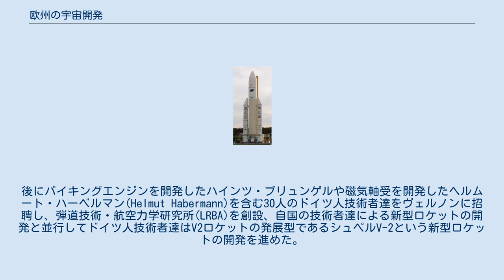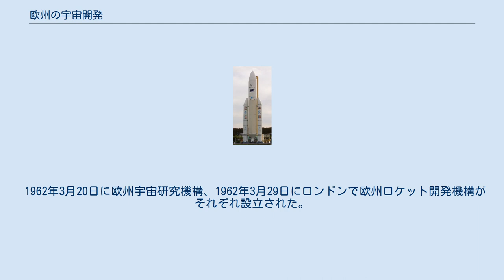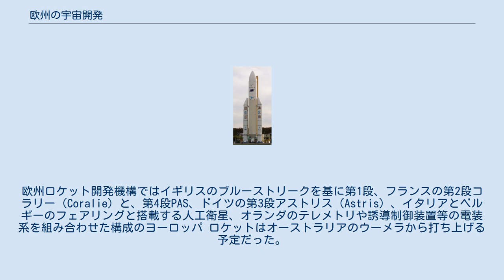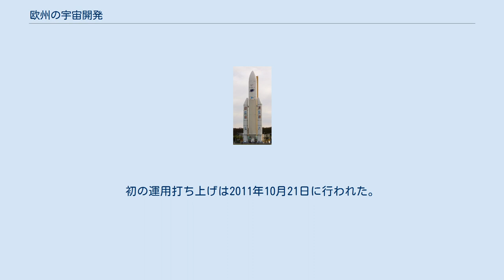欧州の宇宙開発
アリアン5の実物大模型 欧州の宇宙開発は、1960年代初頭に欧州宇宙研究機構(ESRO)、欧州ロケット開発機構(ELDO)がそれぞれ設立され、ヨーロッパ ロケットが打ち上げられたが、全て失敗した。
その経験を元に欧州ロケット開発機構は欧州宇宙研究機構(ESRO)と統合して欧州宇宙機関が設立され、アリアン1が1979年12月に打ち上げられた。
その後、各国の協力で開発が進められる。
その後、商業打ち上げに注力して現在では商業衛星の打ち上げで大きな市場占有率を占めるようになった。
 第二次世界大戦後、欧州各国はそれぞれ、独自に宇宙開発を進めていた。
欧州での第二次世界大戦終了直後にフランスはロケット開発のためのフランス軍備研究局(DEFA)を創設してV2ロケットの開発に携わった技術者達の獲得に乗り出した。
後にバイキングエンジンを開発したハインツ・ブリュンゲルや磁気軸受を開発したヘルムート・ハーベルマン(Helmut Habermann)を含む30人のドイツ人技術者達をヴェルノンに招聘し、弾道技術・航空力学研究所(LRBA)を創設、自国の技術者達による新型ロケットの開発と並行してドイツ人技術者達はV2ロケットの発展型であるシュペルV-2という新型ロケットの開発を進めた。
1946年8月にこのグループは既に後にアリアンロケットへと発展する液体推進系の開発に着手していた。
 1960年、4月にイギリス政府は1955年以来、開発中で完成間近だったブルーストリークIRBMの開発計画を中止する決定をした。
これを人工衛星打ち上げ用ロケットの1段目として使用する計画を立て、欧州各国に対して1トンの衛星を軌道に投入可能な能力を備えるロケットの開発を打診した。
 1962年3月20日に欧州宇宙研究機構、1962年3月29日にロンドンで欧州ロケット開発機構がそれぞれ設立された。
欧州ロケット開発機構ではイギリスのブルーストリークを基に第1段、フランスの第2段コラリー（Coralie）と、第4段PAS、ドイツの第3段アストリス（Astris）、イタリアとベルギーのフェアリングと搭載する人工衛星、オランダのテレメトリや誘導制御装置等の電装系を組み合わせた構成のヨーロッパ ロケットはオーストラリアのウーメラから打ち上げる予定だった。
しかし、各国の思惑が絡み合い、計画は難航して全て打ち上げに失敗した。
この経験を基にフランスの主導で欧州ロケット開発機構は欧州宇宙研究機構(ESRO)と統合して欧州宇宙機関が設立されアリアン1ロケットが1979年12月に打ち上げられた。
 ヨーロッパ ロケットの開発と並行して各国は独自の宇宙開発を進め、フランスは1965年にディアマンロケットでアステリックス衛星を打ち上げた。
イギリスは1971年にブラック・アローロケットでプロスペロ衛星を打ち上げた。
 1970年代には西ドイツでOTRAGの開発が進められたが政治的圧力により中止された。
 1980年代には欧州版スペースシャトルであるエルメスを開発していたが、中止された。
 アリアン1、アリアン2、アリアン3、アリアン4、アリアン5が開発されて現在に至る。
現在ではアリアン6が開発中。
 2005年1月19日、欧州宇宙機関とロシア宇宙庁はギアナ宇宙センターからのソユーズSTロケットの打ち上げに合意した。
赤道に近いため、ソユーズは3段目に依存して2.7トン-4.9トンの貨物を太陽同期軌道に運べるようになった。
発射台の建設は2005年に始まり、2011年4月に完成した。
ソユーズは通常バイコヌールなどでは水平の状態で燃料が装填されるが、ギアナではギアナで一般的な垂直での燃料装填形式となっている。
模擬打ち上げは2011年5月に行われ、ソユーズ2.1bST-Bの2011年10月21日の打ち上げではアリアン4の直径4mのフェアリングを備え、ガリレオ衛星を2機搭載していた。
わずか2ヶ月前にカザフスタンのバイコヌール宇宙基地から打ち上げられたソユーズUはブロックIのRD-0110エンジンが故障して搭載されていたプログレスM-12M補給船は破壊された。
これはこれまで80回の成功を収めていたソユーズUとソユーズFGの最初の失敗でソユーズは有人規格の唯一の宇宙船だったので国際宇宙ステーションに滞在する宇宙飛行士のローテーションに影響が出る可能性があった。
欧州の宇宙機関は殆ど同じソユーズ-2.1bが10月2日にロシアのGLONASS測位衛星を軌道に無事に投入して胸を撫で下ろした。
ソユーズ2.1bはブ...